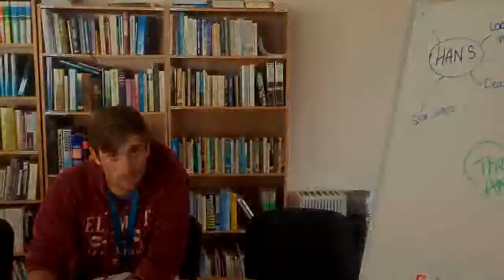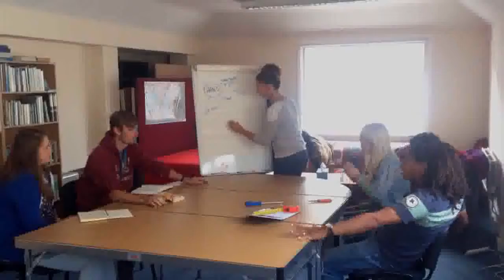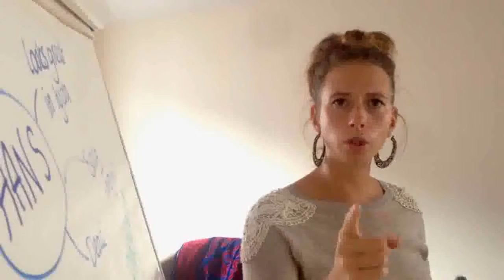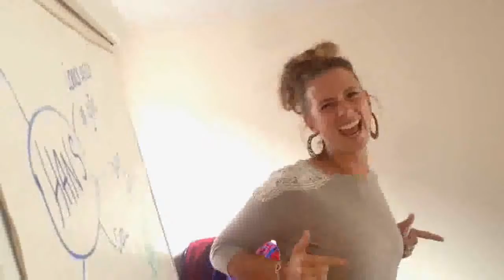Crisis Meeting - Ep 1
Our beloved Unitersize fitness instructor has been blown away, what are we going to do now...?